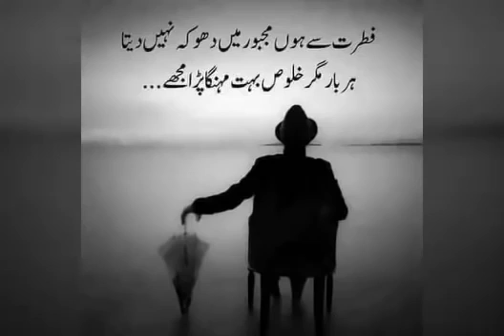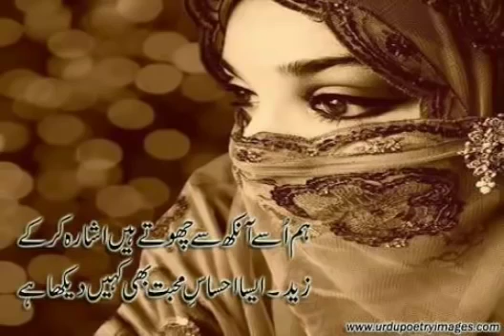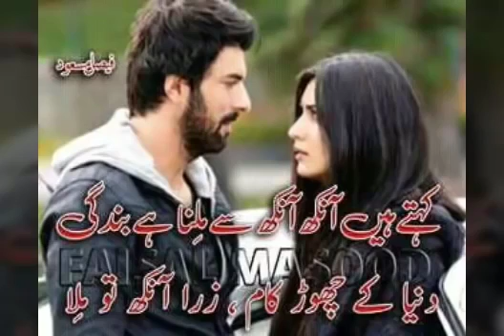Aankh se ankh Milao rahat Fateh Ali Khan created by Jamshaid zargar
🤗 Our channel For More Status Videos 😊 👍

Shayari 2021
sadTikTok 2021